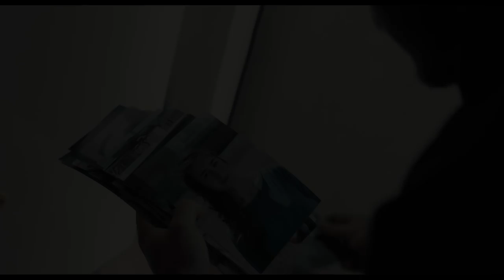In The Middle Of The River - Trailer HD (zensiert)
Ab 16. August im Kino

Getrieben von dem Gedanken, dass der gewalttätige Großvater für den mysteriösen Tod seiner Schwester verantwortlich ist, kehrt der Irak-Veteran Gabriel (26) in sein bescheidenes Zuhause im ländlichen New Mexico zurück. Aus dem Drang heraus, seine Familie zu beschützen, beschließt er, seinen Großvater zu töten. Doch am Tag der Abrechnung wird sein Plan durchkreuzt. Er ist gezwungen, einen ganzen Tag mit seinem Großvater zu verbringen. In tiefführenden Gesprächen finden sie heraus, dass sie beide ähnliche traumatische Kriegserlebnisse verbinden. Je mehr die Vater-Sohn-ähnliche Beziehung der Beiden wieder aufzuleben scheint, desto schwieriger wird es für Gabriel, seinen Plan in die Tat umzusetzen.

Nach seinem intensiven Regiedebüt LOS ÁNGELES (Berlinale 2014, First Steps Award) erzählt Damian John Harper in IN THE MIDDLE OF THE RIVER erneut in eindrucksvollen Bildern die Geschichte eines jungen Mannes, der sich für seinen Traum von einem besseren Leben nicht vom rechten Weg abbringen lassen will und dabei gegen die fast selbstverständlichen Gewaltstrukturen in seiner Familie ankämpft. Das Drehbuch basiert auf Beobachtungen und wahren Geschichten.